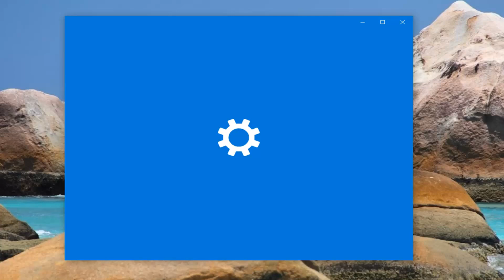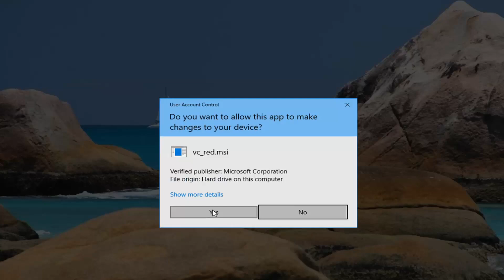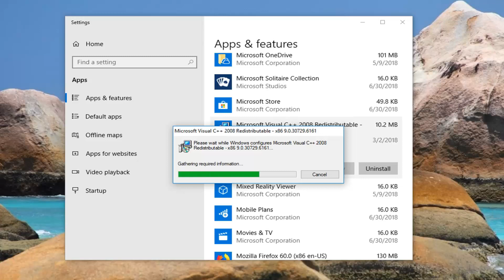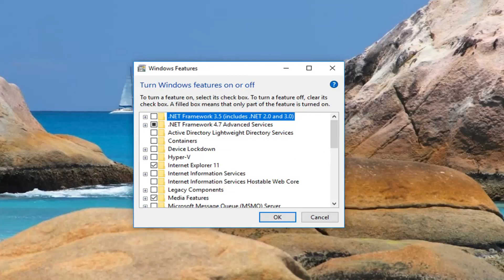Fix MMC Could not Create the Snap in Error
This error usually appears on Windows OS-running PCs, most notably Windows 7 and Windows Server 2008 but it has the tendency to appear on any operating system. The error usually appears when you are about to open the Even Viewer, Task Scheduler, or Group Policy Editor.

There are no universal fixes to the problem and you will unfortunately have to really follow through all of the methods which were reported to be working by the users. Note that not all solutions are related to the same operating system and good luck!

The Microsoft Management Console (MMC) is an application that provides a graphical user interface (GUI) and a programming framework in which consoles (collections of administrative tools) can be created, saved, and opened.

MMC was originally released as part of the Windows 98 Resource Kit and is included on all later versions. It uses a Multiple Document Interface (MDI) in an environment similar to Microsoft’s Windows Explorer. MMC is considered to be a container for the actual operations, and is known as a “tools host.” It does not, itself, provide management, but rather a framework in which management tools can operate.

Sometimes, there may be a possibility of a scenario in which some snap-ins may not work properly. Especially, if the registry configuration of a snap-in is broken (note that Registry Editor is not a snap-in), the snap-in initialization would fail. In this case, you’re likely to get following error message (a specific message in case of Event Viewer): MMC could not create the snap-in. The snap-in might not have been installed correctly.

Issues addressed in this tutorial:
mmc could not create the snap-in
mmc could not create the snap-in windows 7
mmc could not create the snap-in. the snap-in might not have been installed correctly
mmc could not create the snap-in windows 8.1
mmc could not create snap in
mmc could not create the snap-in sql server configuration manager
mmc could not create the snap-in windows server 2008 r2
mmc could not create the snap-in windows server 2016
mmc could not create the snap-in active directory
mmc could not create the snap-in windows 10 after update
mmc could not create a snap-in
mmc could not create snapin windows 10
mmc could not create snap-in. the snap-in might not have been installed correctly